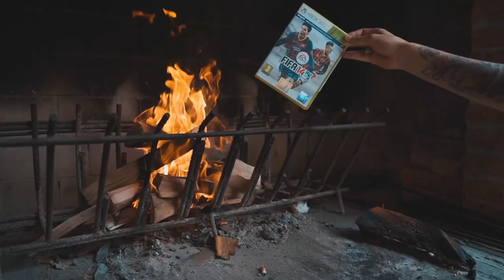FIFA 20 bello figo ft. manny fresh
Ciao. bellofigo mannyfresh sullaway cash fifa20 easports fut20 ultimateteam20 sonofresco NIGGA. EXE